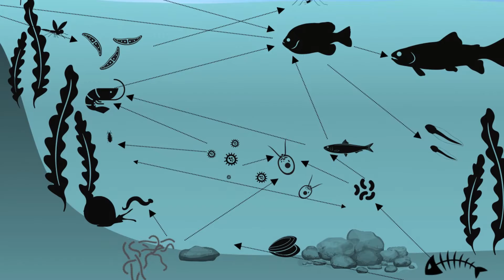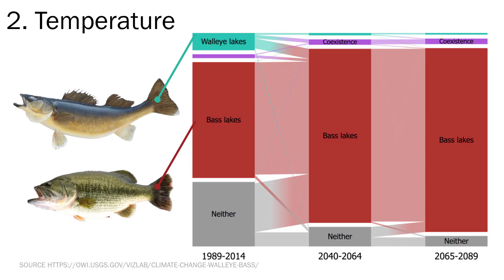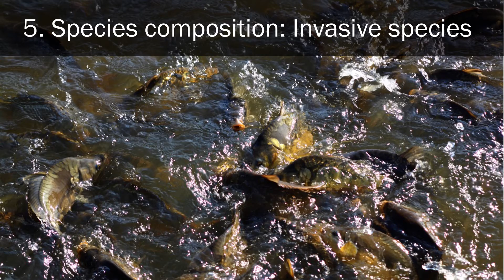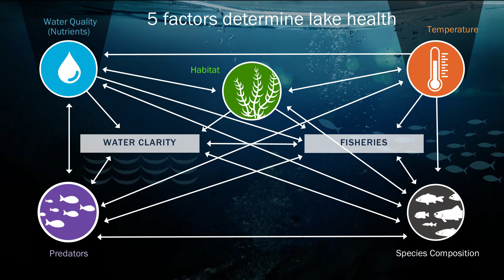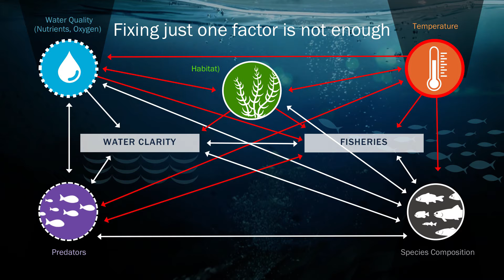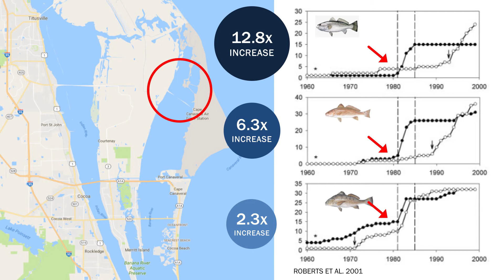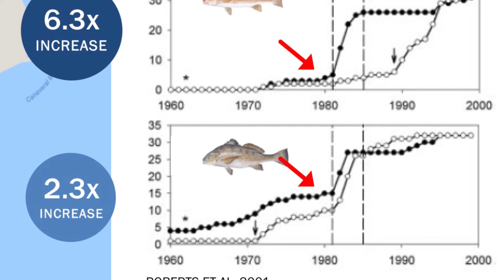Saving our Lakes and Fisheries with Freshwater Conservation Areas | Peter Sorensen | TEDxGullLake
Anyone in Minnesota knows, we are loving our lakes to death. To save our freshwater habitat and the popular fisheries, why not borrow from successes on the oceans. Water conservation have been working in the oceans for 50 years. It's time to do the same in our lakes.

Peter’s interest in all things aquatic began with childhood trips to the Jersey shore and extended into adulthood. He earned a Ph.D. at the University of Rhode Island, studying the migration of freshwater eels from their spawning grounds in the Sargasso Sea to nurseries in streams thousands of miles away. Peter joined the University of Minnesota in 1988, and his research since then has been directed at understanding the behavior and ecology of native and invasive fishes.

Much of his work has focused on the common carp, an invasive fish that destroys habitat and water quality. Years spent devising sustainable ways to reduce carp populations has convinced him that lake restoration is urgently needed but presently not realistic, so our best hope of saving these ecosystems and their fisheries lies in selectively preserving portions of them. Peter is married, lives in St. Paul, and enjoys hiking, fishing, and sailing.